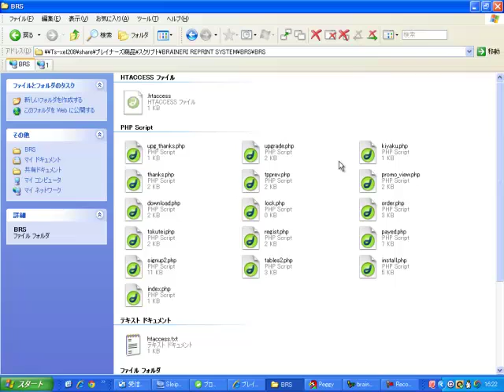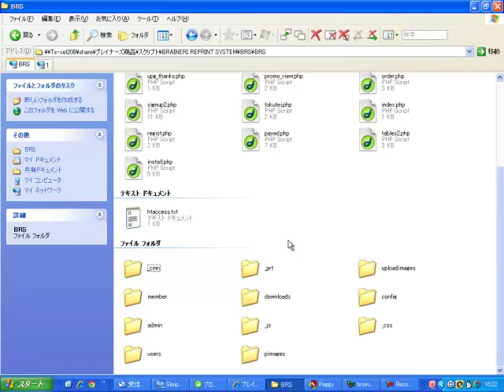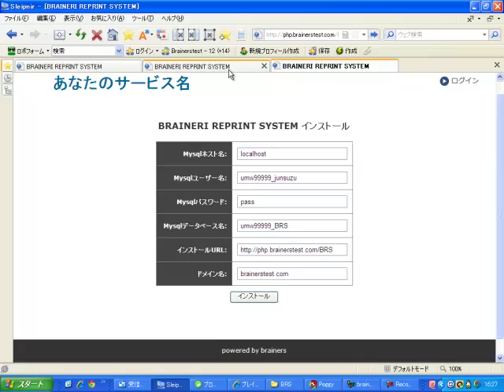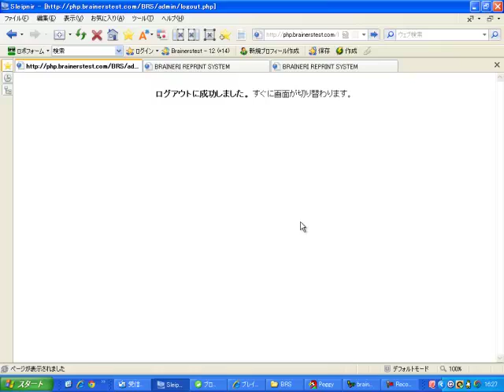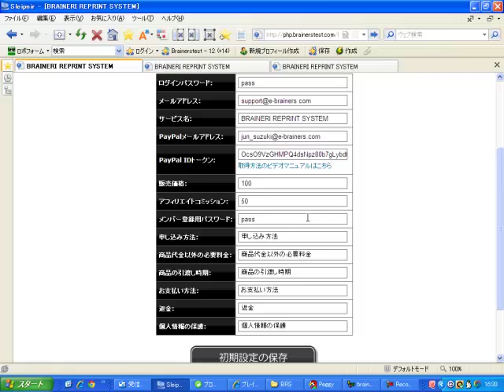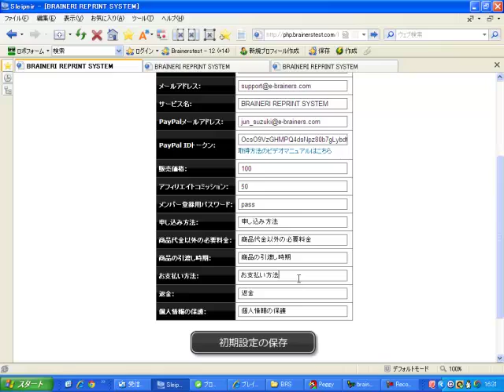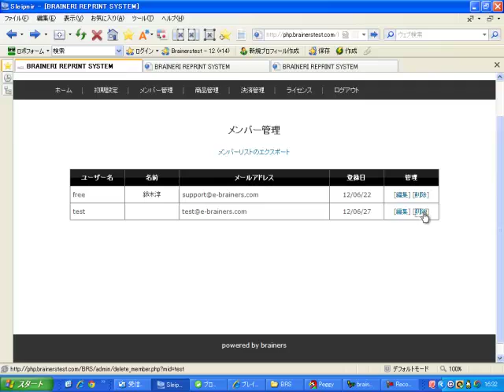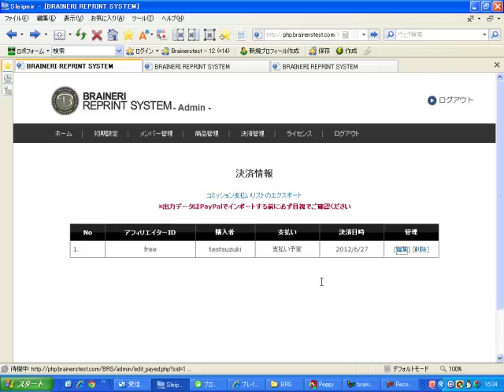BRAINERI REPRINT SYSTEM チュートリアル 1 インストール方法